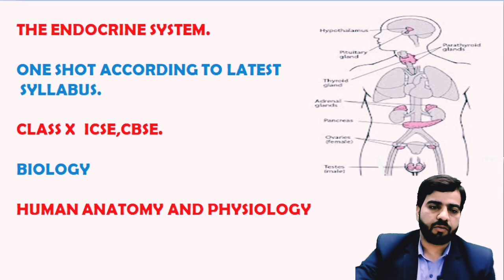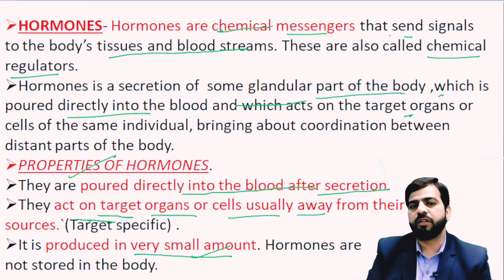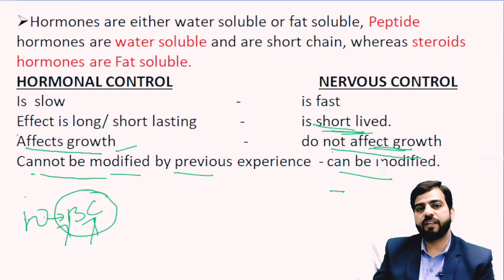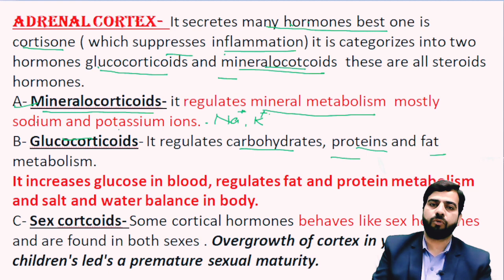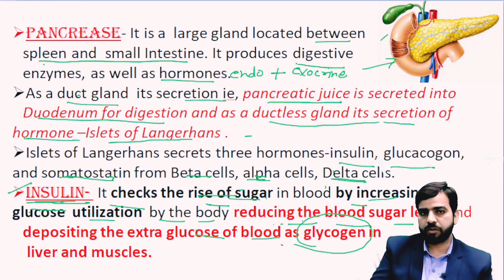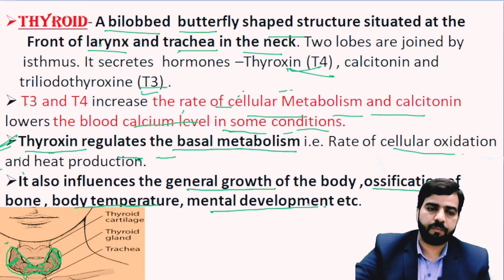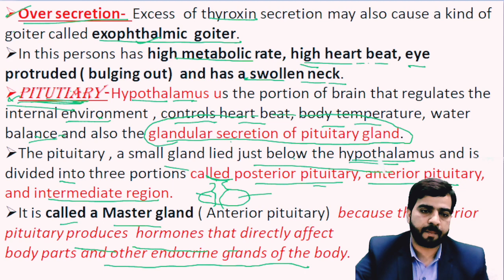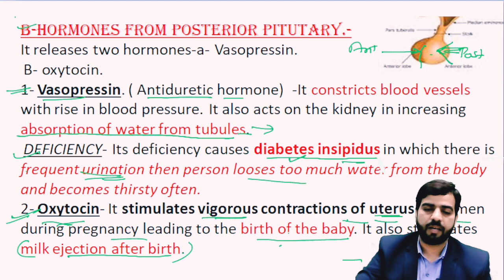Endocrine system class 10 icse board ll Endocrine system class 10 cbse board ll Functions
endocrine system
biology class10
video of endocrine system
video on endocrine system
endocrine system icse class 10
endocrine system class 10 cbse
endocrine system class 8 icse
master gland
thyroid gland
pitutary gland
function of thyroid
adrenal gland it's defeciecy